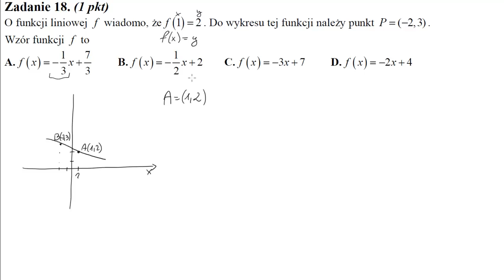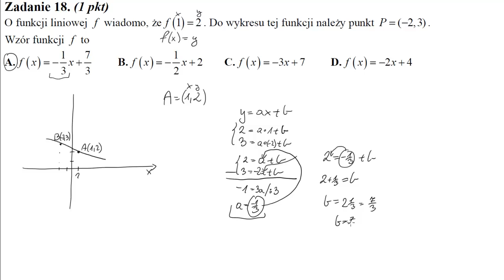18 O funkcji liniowej f wiadomo, że f1=2 Do wykresu tej funkcji należy punkt P=−2,3 Wzór funkcji f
O funkcji liniowej f wiadomo, że f(1)=2. Do wykresu tej funkcji należy punkt P=(−2,3). Wzór funkcji f to